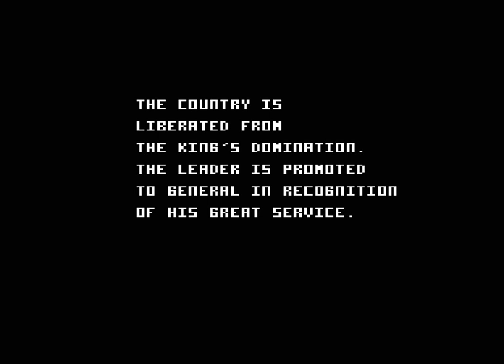Guerrilla War - Amstrad CPC - ending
Developer: Shaun XXX
Manufacturer: Imagine
Year: 1988
Genre: Shoot 'em up (multi-scrolling)
Max number of players: 2 (simultaneously)
No. of levels: 5
Difficulty: very high
Start over once finished: no